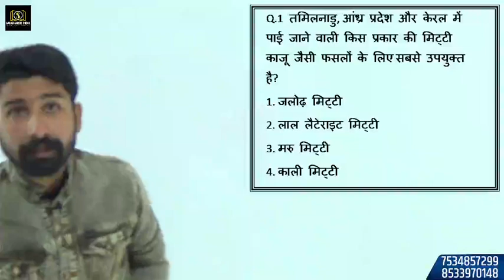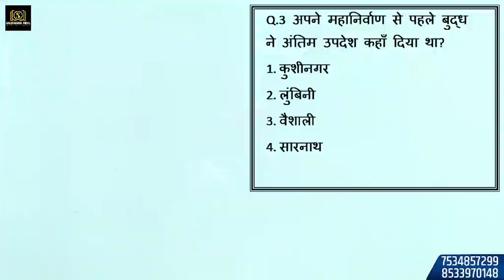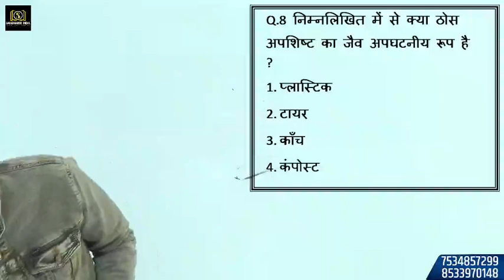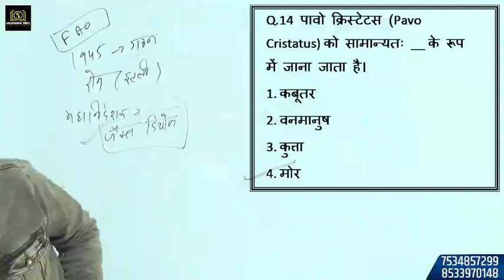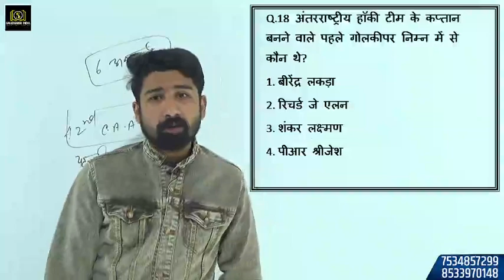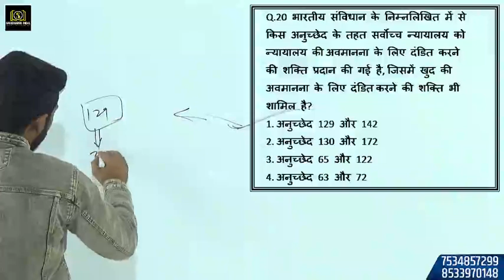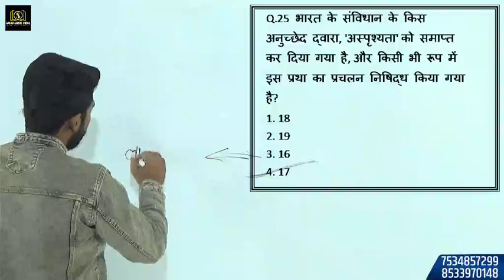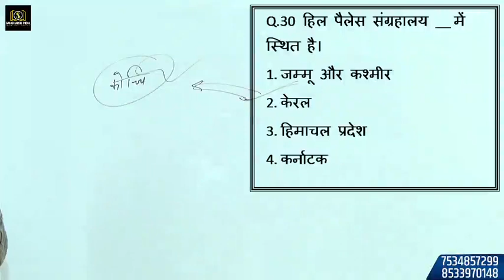SSC GD 2022 GK/GS QUESTIONS POSTMORTEM 35 | BY SAKET SIR